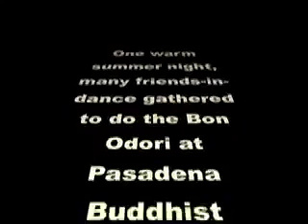Obon July 15, 2012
Pasadena Buddhist Temple Obon
Pasadena, California